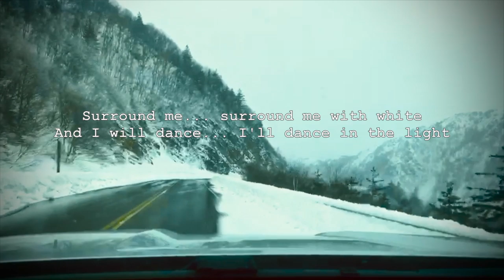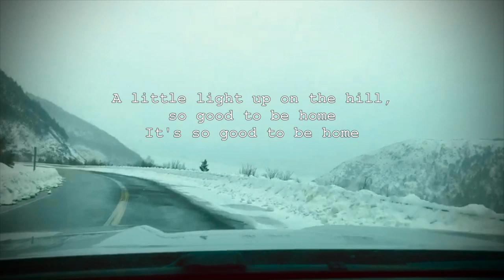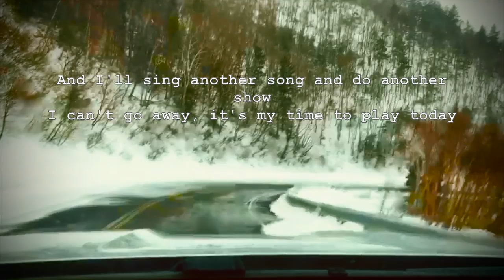Beech Hill - Pleases Me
Written/Recorded by Beech Hill
Mix and Mastered by Mike Ryan
Album Art by Rochelle MacQuarrie

Beech Hill is Peter MacInnis, Jesse Ryan, Neil MacQuarrie and Jesse Fraser

lyrics:

Bring….bring on the cold
The morning, it never knows
I love….I love a long night
Away from the city, away from the fight

Surround me….surround me with white
And I will dance … I’ll dance in the light
No one has been this way before
And I can hardly take it anymore

Smoke on the trees, turning from a fire
That always pleases me
A little light up on the hill, so good to be home
It’s so good to be home

Like a little kid laughing all the way
So good to get old and remember how to play
If I drop a little bit, if I’m feeling kind of low
If I have a little drink I get a little glow

And I’ll sing another song
And do another show
I can’t go away
It’s my time to play today

Climb….climb high
Drag me up so quick ever wiping by
A little light up on the hill
It’s so good to be home…it’s so good to be home.